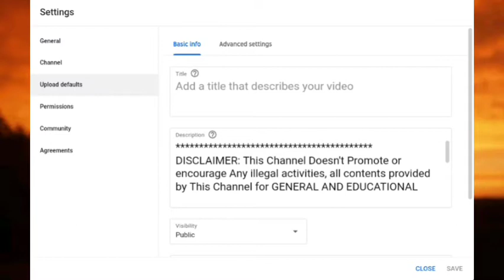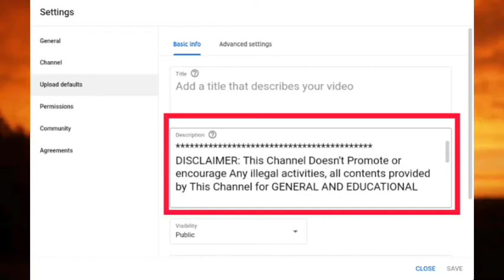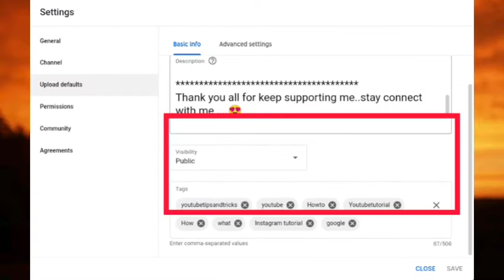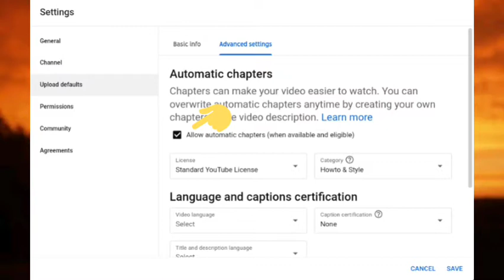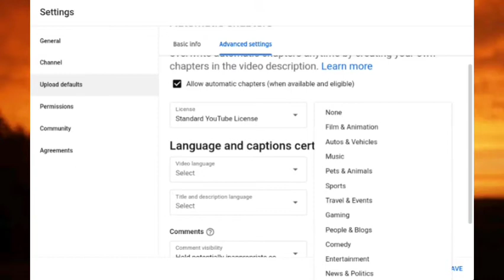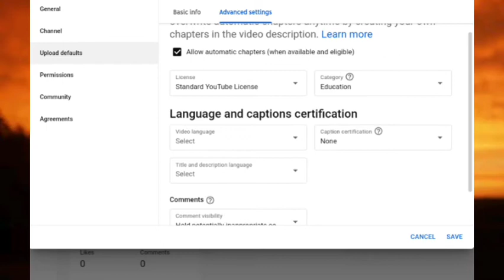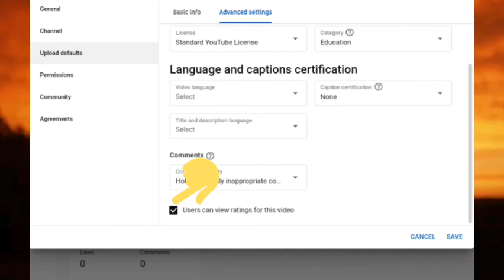Upload default settings on Youtube studio in tamil| இந்த settings கண்டிப்பாக வைச்சா channelgrowஆகும்